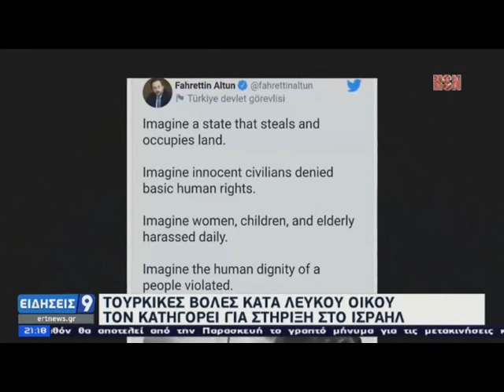Τουρκία: Υποστήριξη στους Παλαιστίνιους